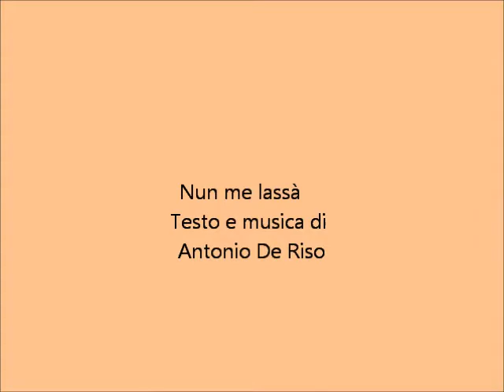NUN ME LASSA'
APPICCIA CHISTU CORE !